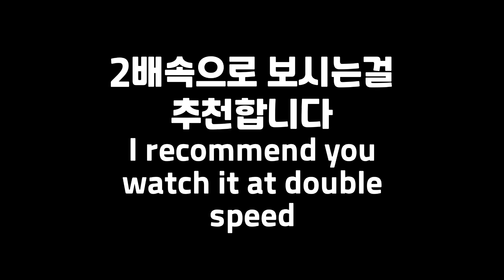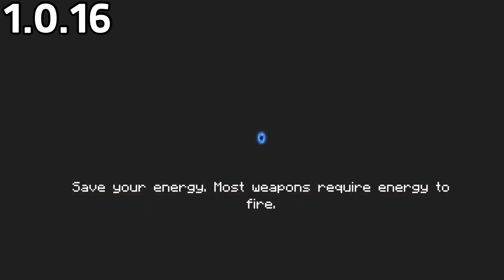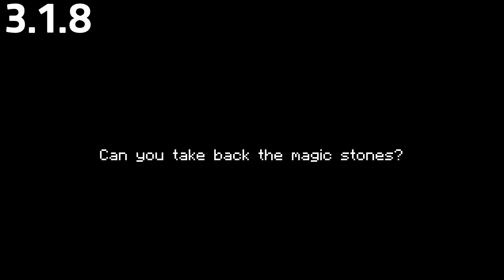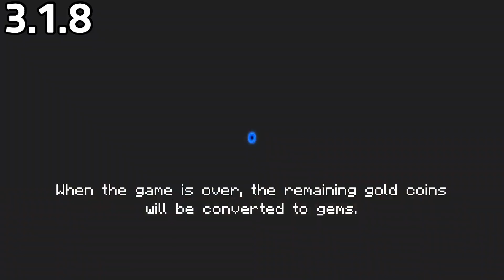[Soul Knight] 1.0.16 VS 3.1.8